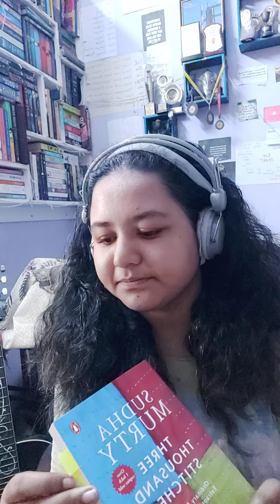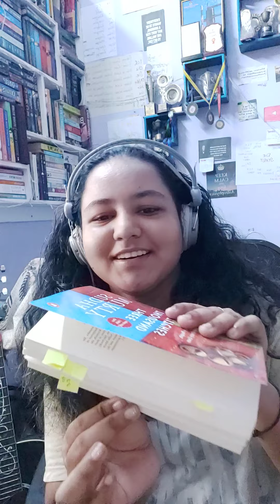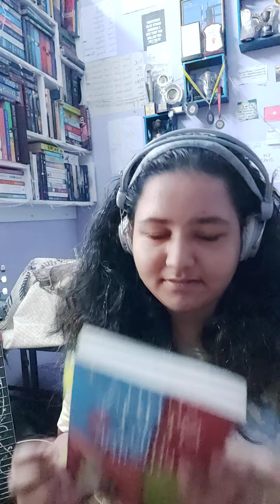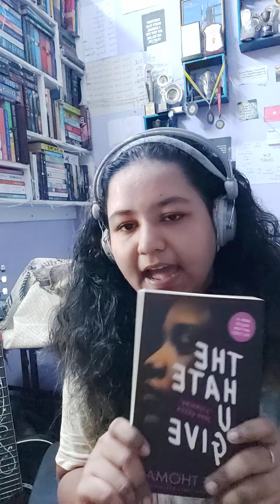Bookreview on Three thousand stitches by sudha and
A brief review on this splendid piece of work.
I tried to get all my thoughts bundled up. Hope you enjoy.

Book featured: Three thousand stitches by Sudha murthy.

Goodreads: Bookoffholic_bookwart